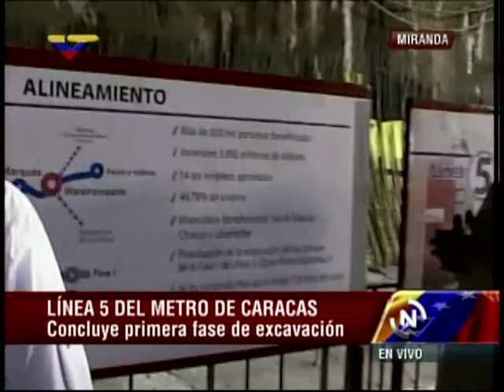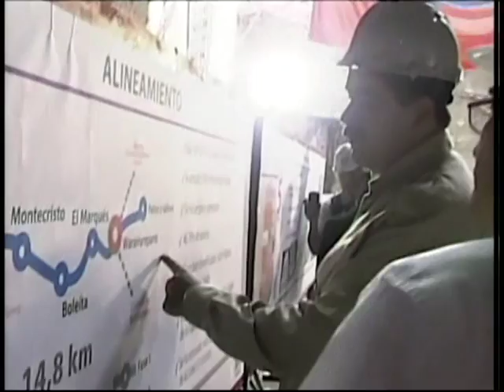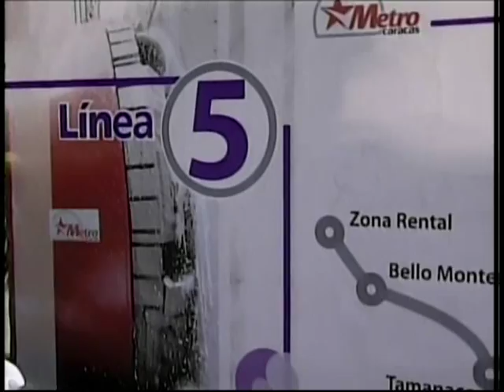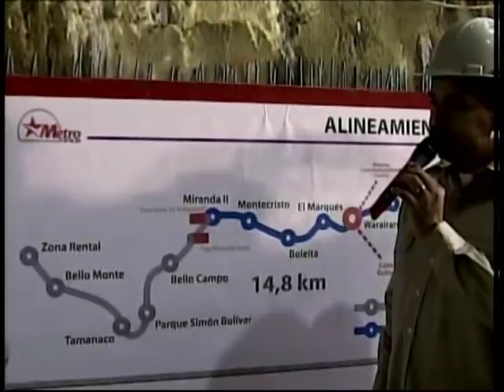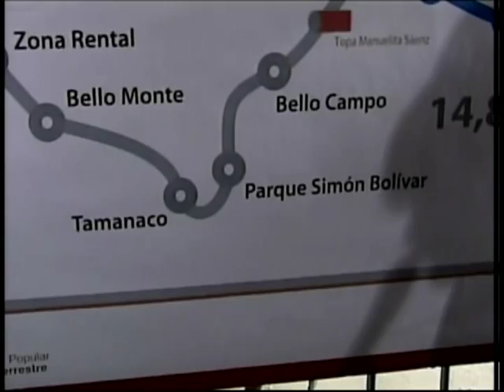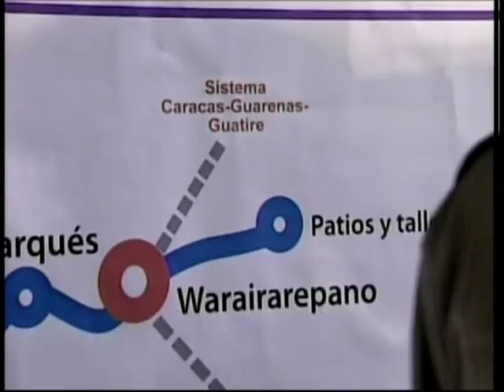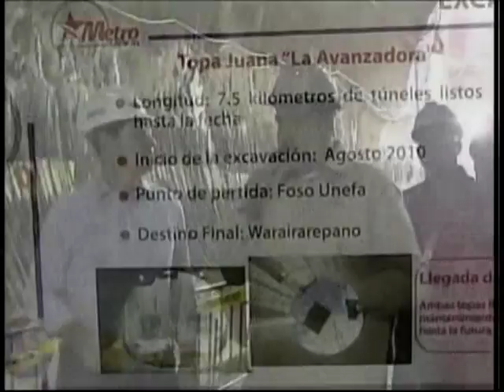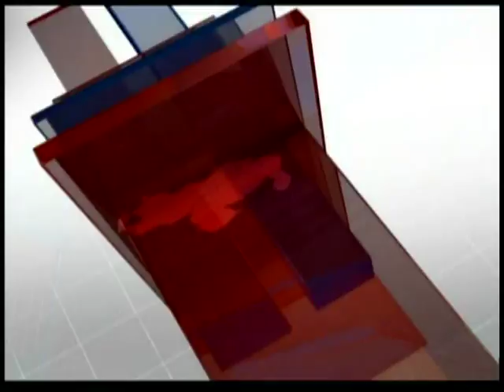Topa Juana La Avanzadora llega a estación Miranda del Metro de Caracas, acto completo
Este 30 de octubre de 2013 en la avenida Francisco de Miranda, Caracas, en los trabajos de construcción de la Línea 5 del Metro. Se prevee que esté construida para 2016. Palabras completas del Presidente Nicolás Maduro